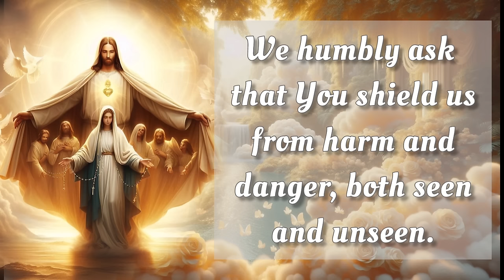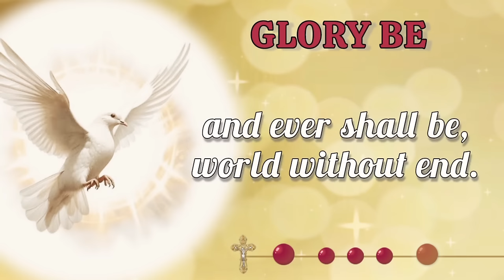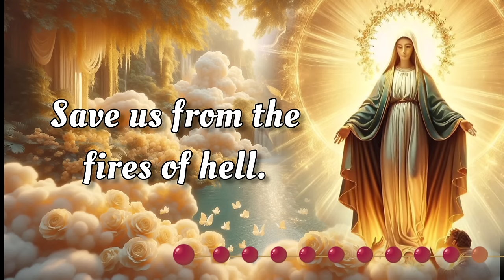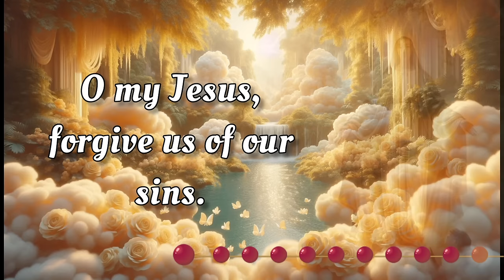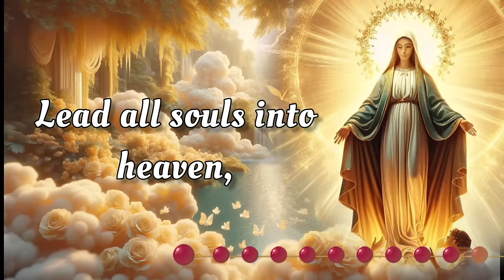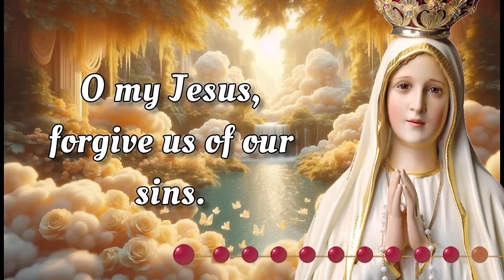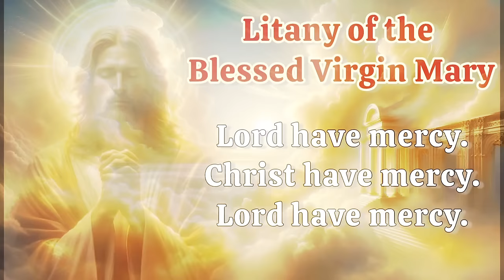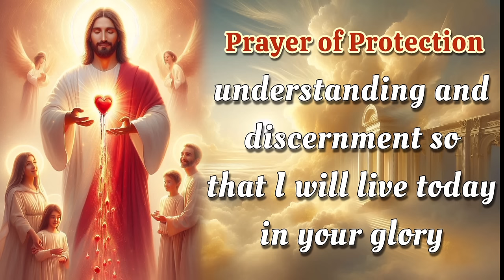HOLY ROSARY with LITANY🌻 Sunday October 27, 2024 🌻 Glorious Mysteries 🌻 Today's Rosary🌹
TODAY Sunday October 27,  2024 we meditate on the Glorious Mysteries of the Holy Rosary. Devote this day to heartfelt reflection and embrace the grace of the Virgin Mary's unwavering devotion.  Additionally, at the end of the Rosary, we raise our voices in Litanies, seeking the intercession of the Blessed Virgin Mary and the protection of Archangel Michael. 🙏

00:00 - Intro
00:34 - Petition of the day
01:41 - Opening Prayers
04:22 - First Mystery - The Resurrection
09:22 - Second Mystery - The Ascension
13:56 - Third Mystery - The Descent of the Holy Spirit
18:28 - Fourth Mystery - The Assumption
23:08 - Fifth Mystery - The Coronation
27:27 - Hail Holy Queen & Closing Prayers
28:39 - Litany of the Blessed Virgin Mary
32:39 - Memorare of St. Bernard
33:15 - Prayer to St. Michael the Archangel
33:46 - Prayer of Protection
34:59 - Outro